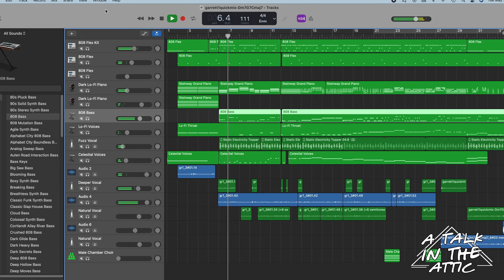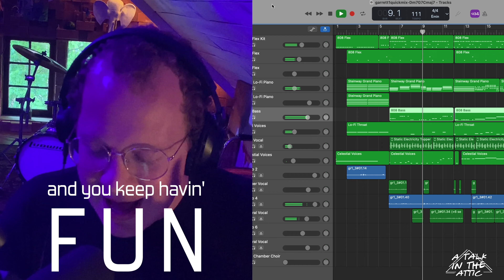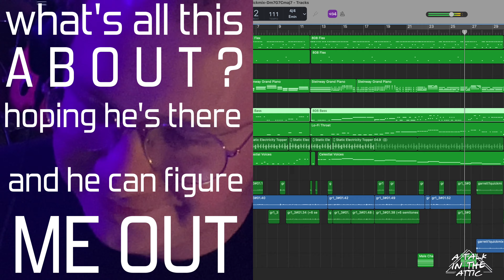a talk in the attic #189: introducing garrett ritterhaus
meet garrett ritterhaus of grand rapids, who stopped into the studio for his first-ever hip-hop recording session. a long-time poet and rap enthusiast, this episode highlights his first fully produced track. what's preventing you from fighting through the minutia and making your dreams happen?

"not even in love" instrumental written, performed and produced by kirk ross. vocals written and performed by garrett ritterhaus.